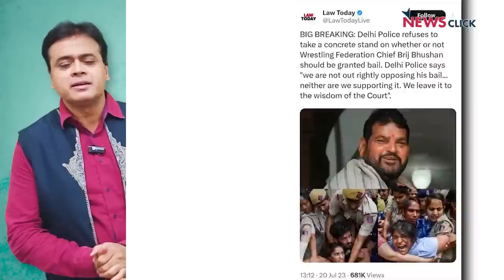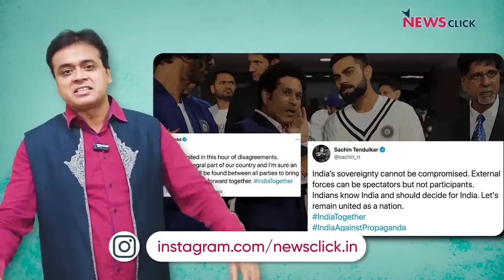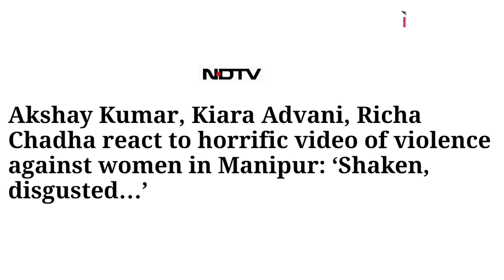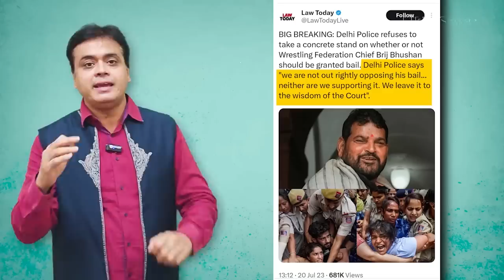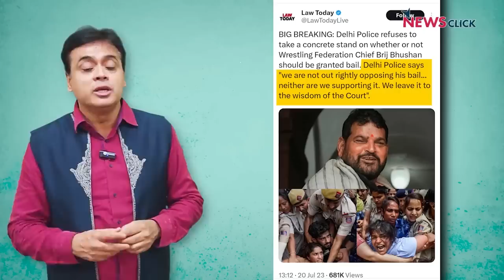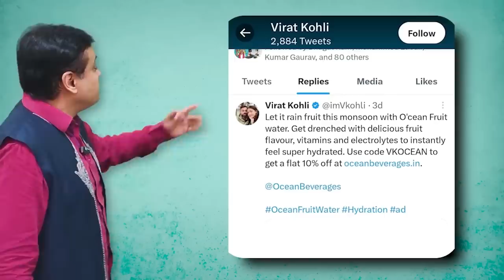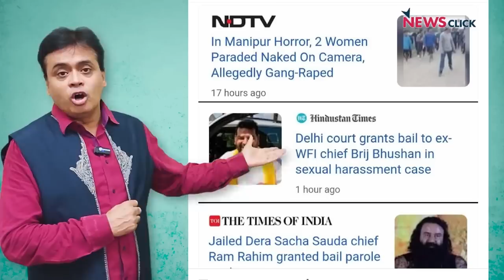Manipur पर चुप क्यों सचिन, विराट और शाहरुख? देश महिलाओं के रहने लायक नही!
'बोल के लब आज़ाद हैं तेरे' के इस एपिसोड में वरिष्ठ पत्रकार Abhisar Sharma सवाल उठा रहे हैं कि क्या भारत देश महिलाओं के लिए सुरक्षित रह गया है? कल तीन खबरें आयीं जिसमें से पहली खबर राम रहीम की परोल पर रिहाई, दूसरी खबर बृजभूषण शरण सिंह को सेक्सुअल हरस्मेंट पर बेल मिलना तथा आखिरी खबर मणिपुर की शर्मनाक वरदात के बाद भी वहाँ के मुख्य मंत्री अपनी जगह पर बने हुए हैंI